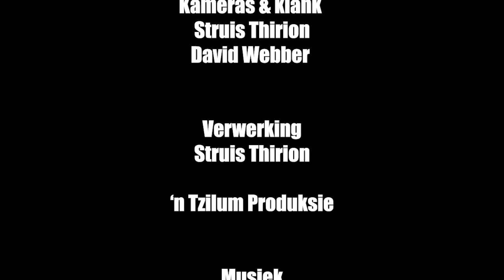Pappa het saam met my in die bad geklim | Getuie Tyd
'n Hartseer verhaal, waar 'n pappa sy dogter misbruik het en hoe sy by Christus vryheid kon vind.